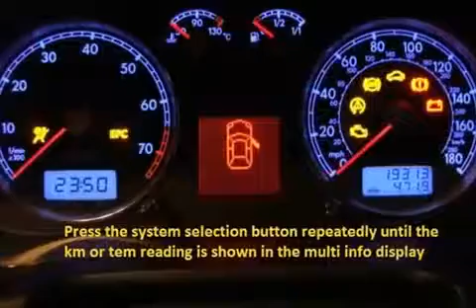VW SANTANA 1981 09 1984 12 How to reset service light indicator